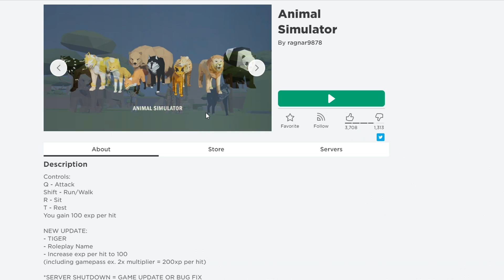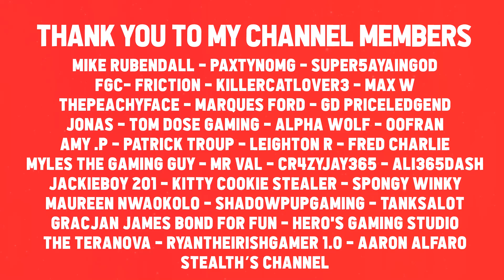How Did This Roblox Game Get 30k Players?